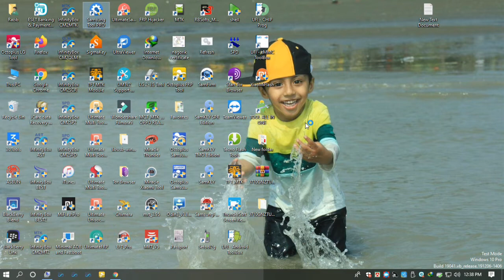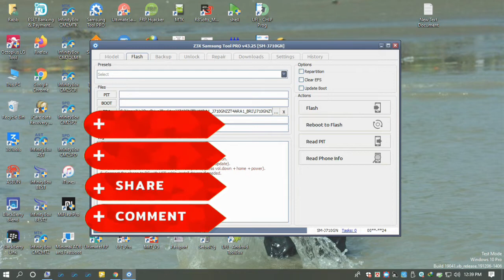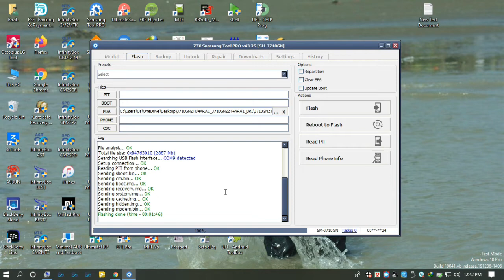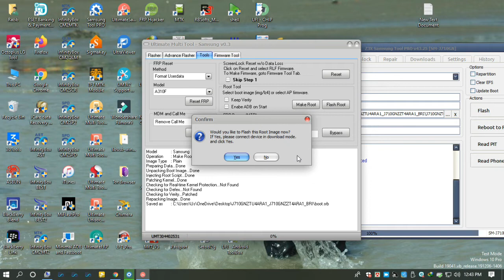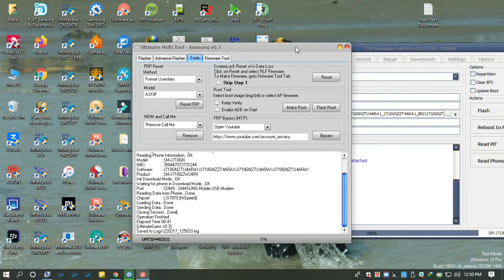One Click ROOT J710GN U4 8 1 0 By UMT (Magisk Root)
Free Flash File